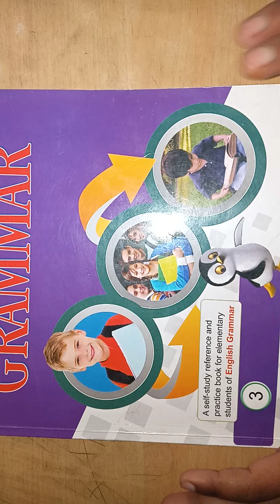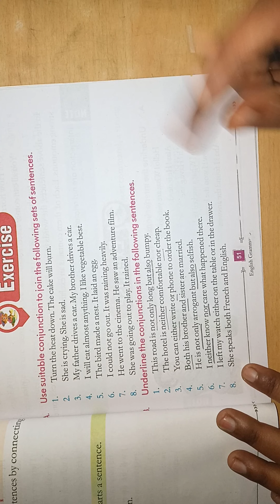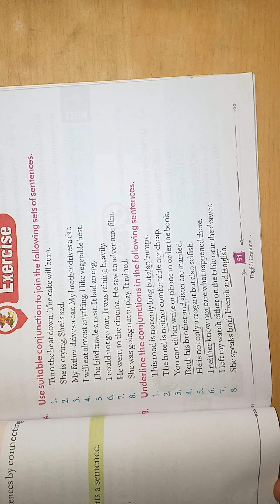Class-3rd Eng grammar Ch-12 p2